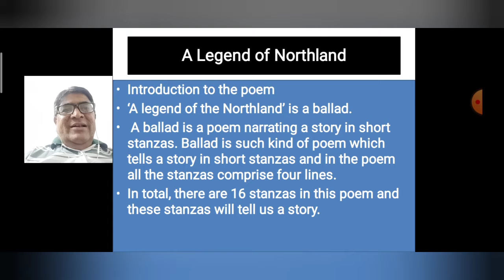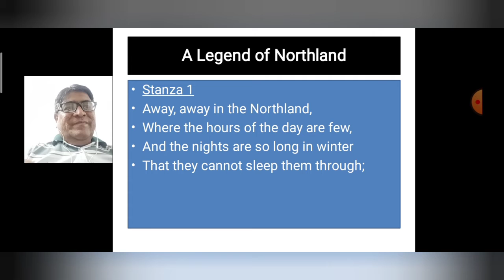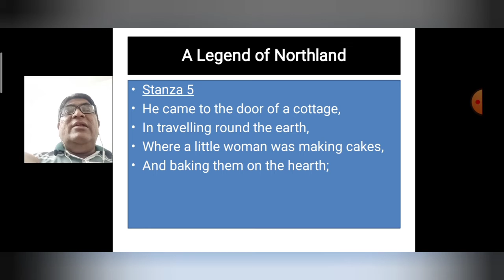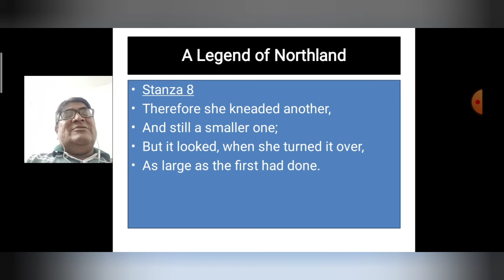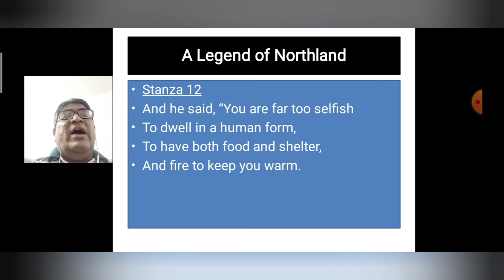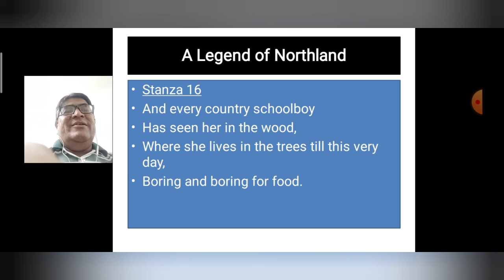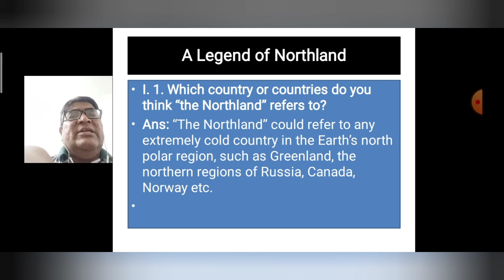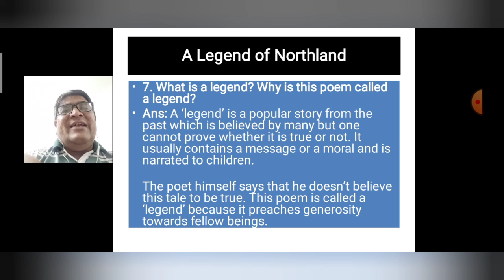A LEGEND OF NORTHLAND EXPLANATION AND NCERT